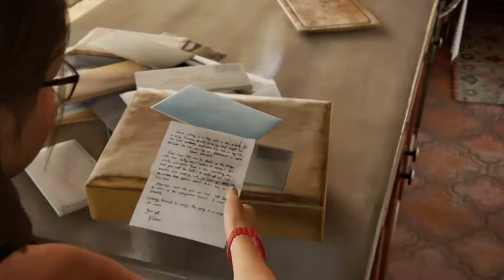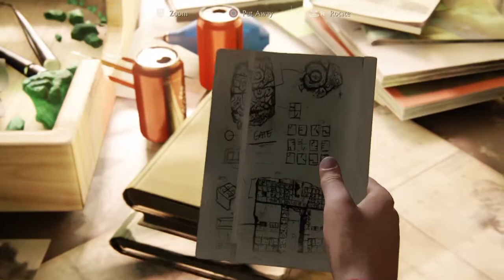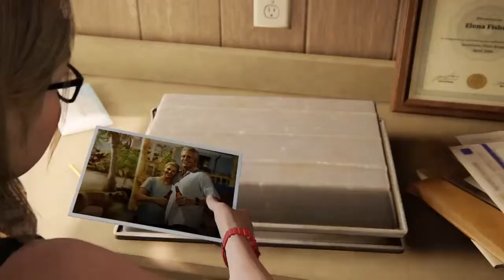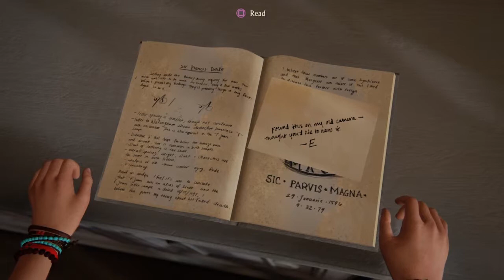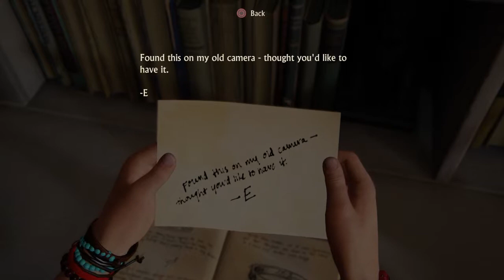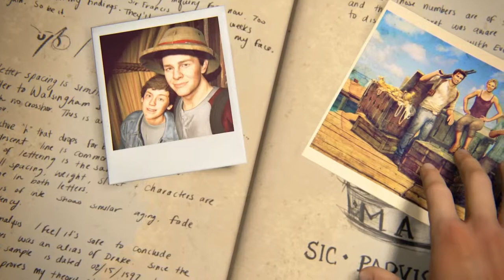Uncharted 4: A Thief’s End Walkthrough part 30